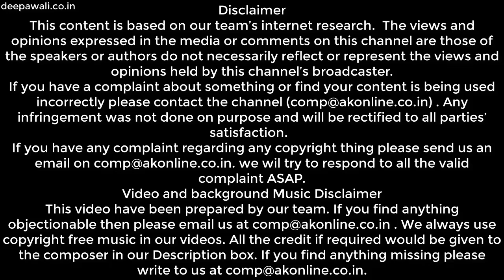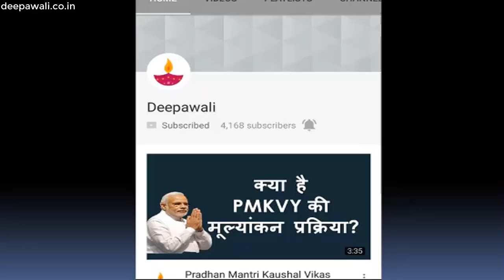सुखदेव का जीवन परिचय | Freedom Fighter Sukhdev biography in Hindi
देश की आज़ादी के लिए कई क्रांतिकारियों ने अपने प्राणों की आहुति दी हैं,और उन नामों की यदि सूची बनाई जाए तो बहुत से नाम ऐसे होंगे जिनके बारे में आज भी कोई नहीं जानता,लेकिन इन सभी नामो में जो नाम सर्वाधिक विख्यात हैं वो हैं- सुखदेव भगत सिंह और राजगुरु. इन सभी को एक साथ 23 मार्च 1931 को  फांसी दी गयी थी, और फिर इनके शवों को सतलज नदी के किनारे जला दिया गया था. उस समय इस बात से देश में एक क्रान्ति की लहर दौड़ पड़ी, और ब्रिटिश राज से स्वतंत्र होने के लये चले रहे संघर्ष को एक नयी दिशा मिली.